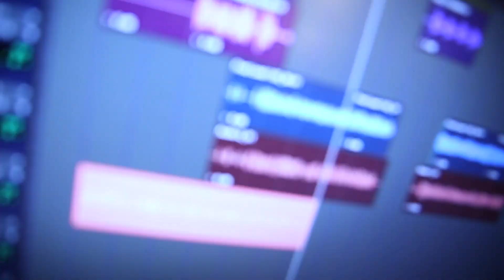Freddy Laps - I'm Different feat. Attica Barz (Official Video)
Freddy Laps drop new video titled " I'm Different " guest Attica Barz. Produced by Stu Bangaz.